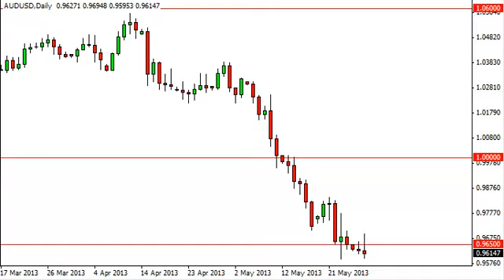AUD/USD Technical Analysis for May 29, 2013 by FXEmpire.com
- May 29, 2013 currency daily technical analysis for the AUD/USD pair. Forex Technical Analysis Forex Fundamental Analysis and Forex Brokers on FX Empire